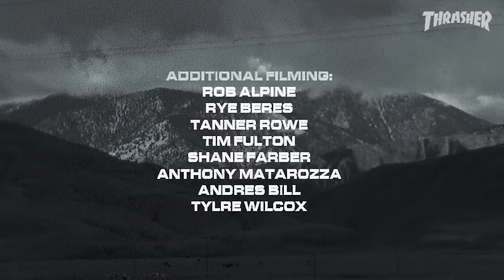Mason Silva's "Take a Lap" Part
SOTY 2020 pushes his power-packed approach to the limits in the concrete maze of LA before leaving an unforgettable mark on Clipper. This part hits like a brick.